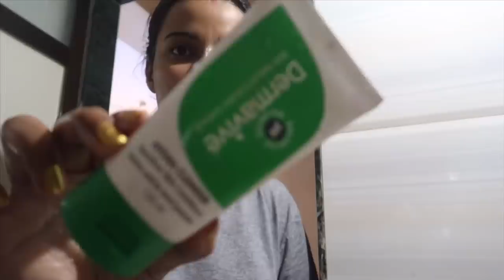A VERY HAPPY MORNING VLOG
😍Dermavive FaceWash👇🏽